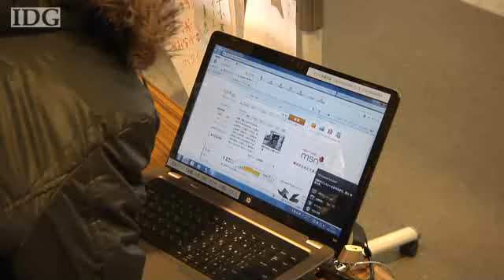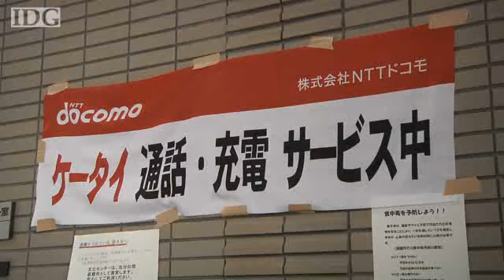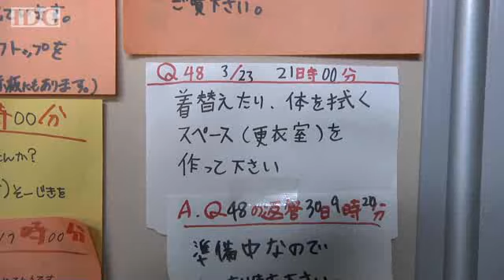PCs, Internet, telephones play important role in Japanese evacuation centers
More than 150,000 people are still living in evacuation centers in northern Japan following the massive earthquake and tsunami in March. They have food, warmth and a place to sleep, and now IT companies are helping them reconnect with the world.